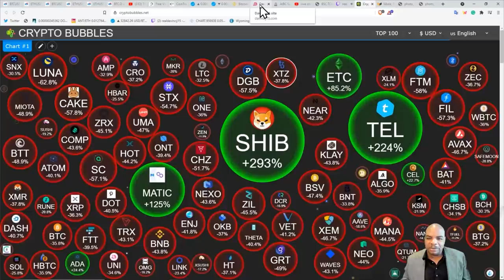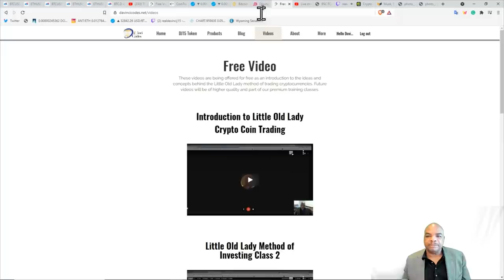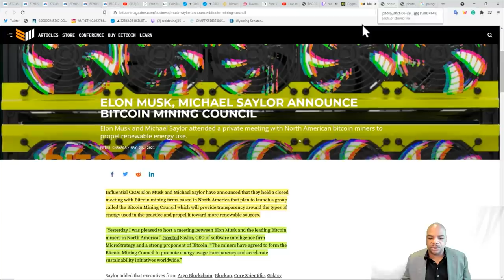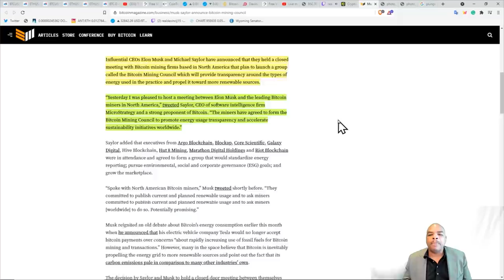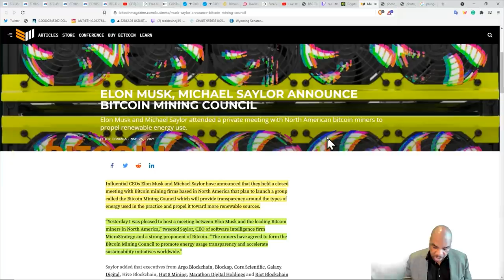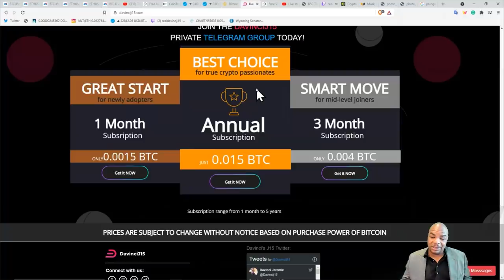MINING COUNCIL IS DANGEROUS FOR BITCOIN!!!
Musk and Saylor join to create a sustainable energy council for mining. Can this be good, or will it end up in market interference??

Time Stamps:
00:00 Intro
01:57 Musk and Saylor - Bitcoin Mining Council
04:53 Plunge Protection Team
07:27 Wychoff Pattern Earlier This Year - Fractal!
09:23 Outro

Reaching out to as many people as we can and helping out the crypto community is our main goal, this is why the DavinciJ15 YouTube channel is searching for people to help us out on our video translations (AUDIO DUB).
Links Last Updated March 24, 2021

Gift NFTs to my address...

Thank you for your support👏🏼